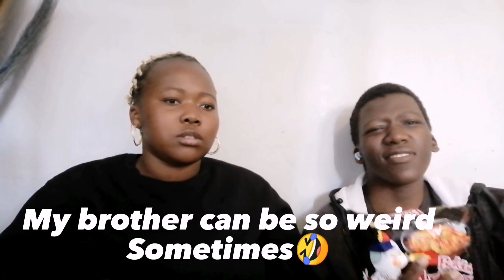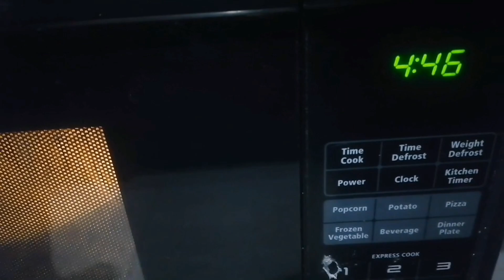spicynoodlechallenge ft. little brother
Hey there MGT FAM!
Welcome back to another video, today we did the spicynoodleschallenge, watch till the end to see who the winner is.